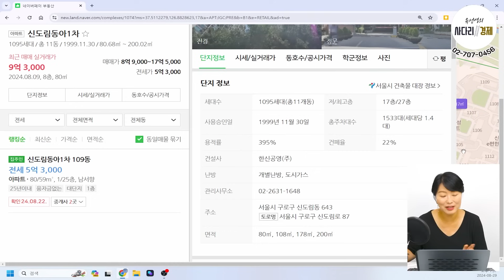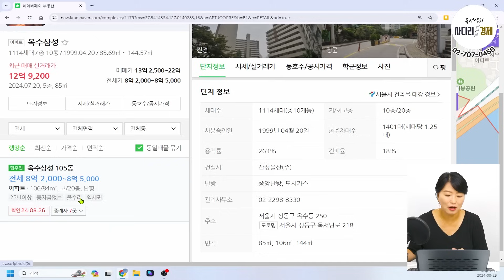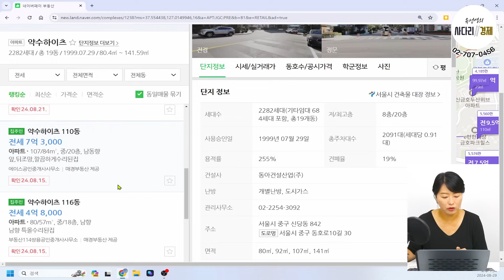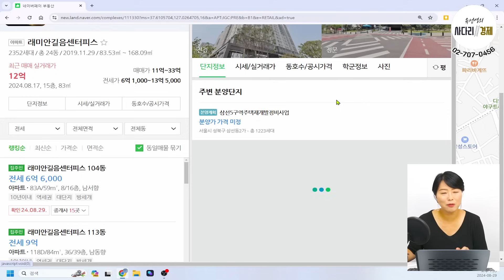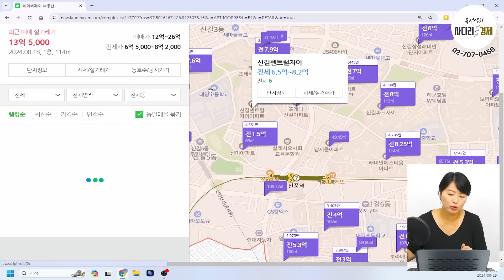대출규제 강화, 한쪽을 막았더니 다른 곳이 터지네! 전셋값 폭등전야....